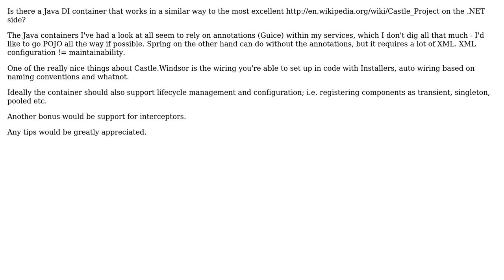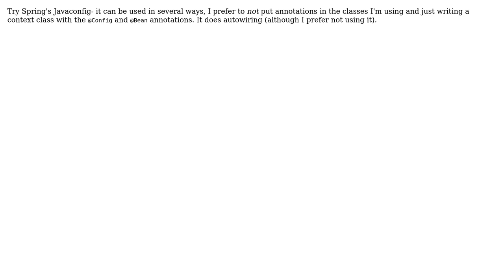Software Engineering: DI/IoC in Java for a .NET'er used to Castle.Windsor (2 Solutions!!)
Software Engineering: DI/IoC in Java for a .NET'er used to Castle.Windsor

With thanks & praise to God, and with thanks to the many people who have made this project possible! | Content (except music & images) licensed under CC BY-SA | Music | Images & others | With thanks to user Martijn Verburg user gnat user Ciddan user alex and the Stack Exchange Network Trademarks are property of their respective owners. You are responsible for your own actions.